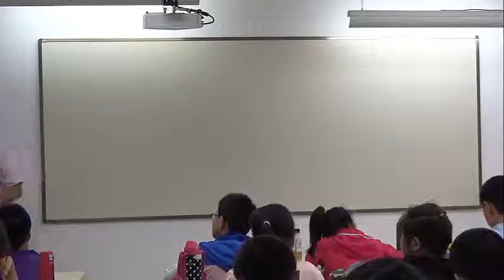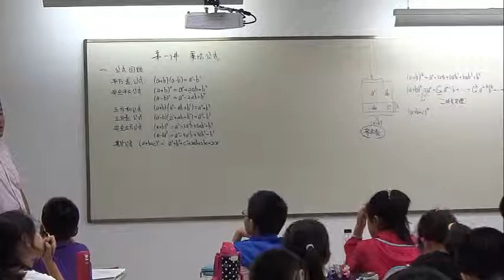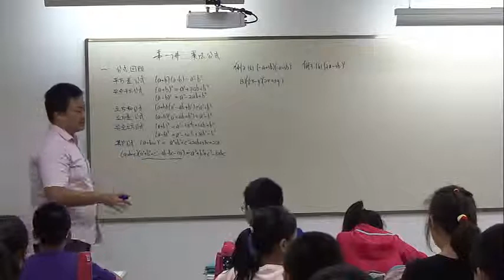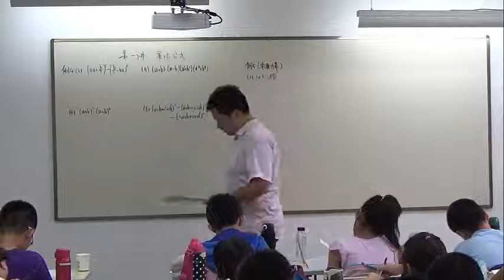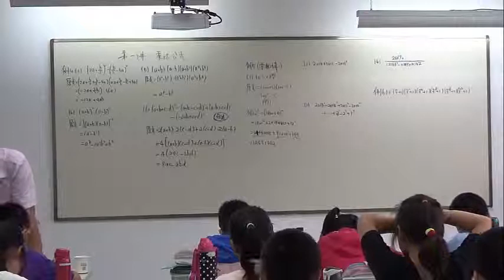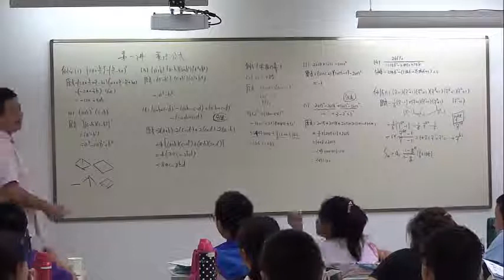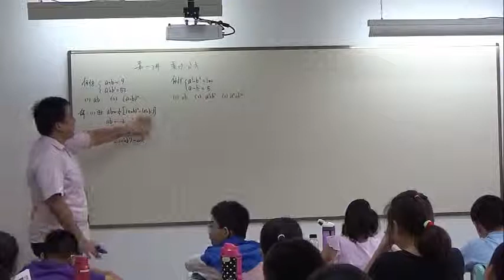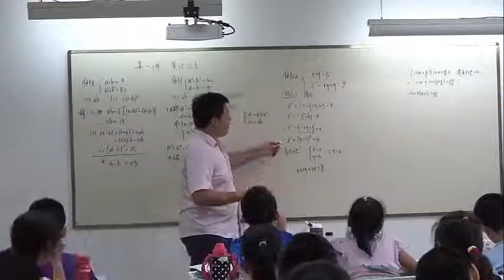新初一数学数学：乘法公式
初中数学乘法公式练习